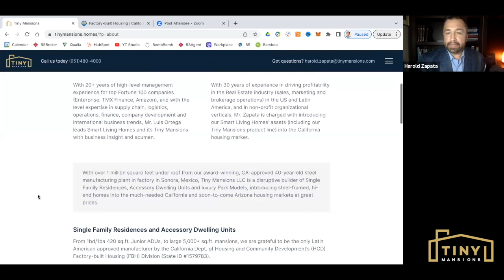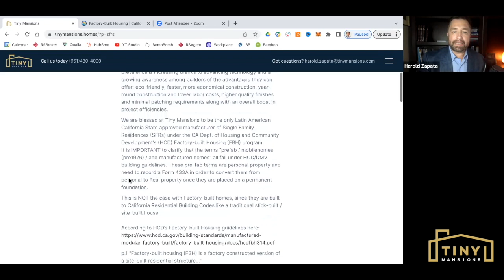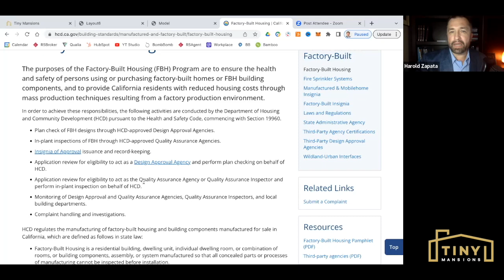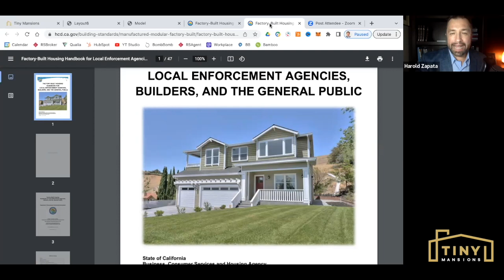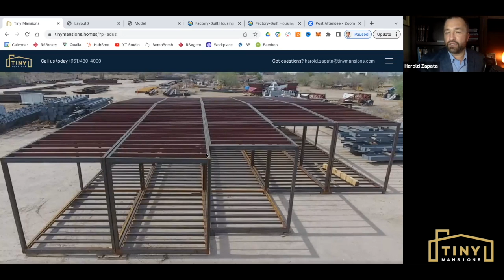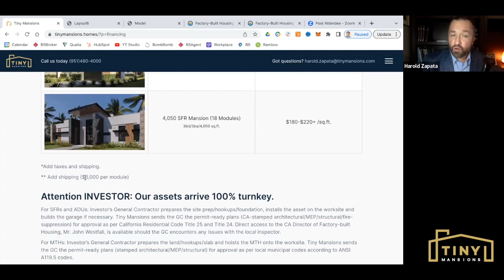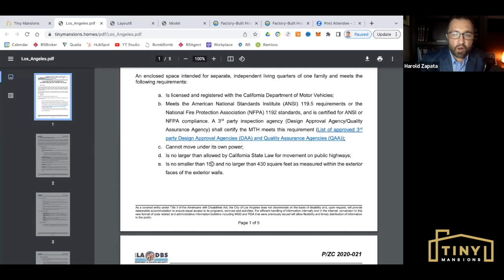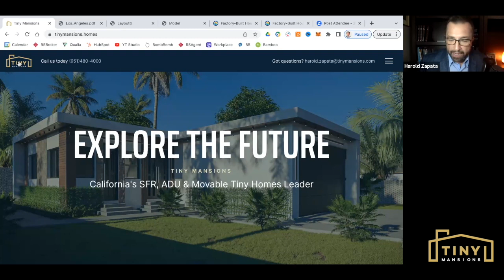Tiny Mansions Zoom Overview | Tiny Mansions LLC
Harold Zapata shares the Tiny Mansions investors' opportunity.